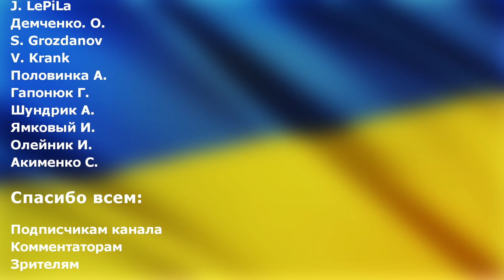У оккупантов сильно рвануло. Стало светло как днем.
ПриватБанк: 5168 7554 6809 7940

В оккупированной Макеевке , которая расположена рядом с Донецком, прогремел мощный взрыв, от которого стало светло как днём.
Сообщается, что в Кировском районе взорвался магистральный газопровод, и зафиксировано горение газопроводной трубы.